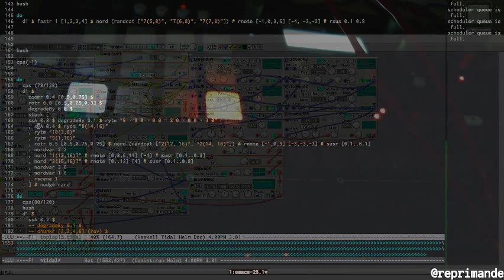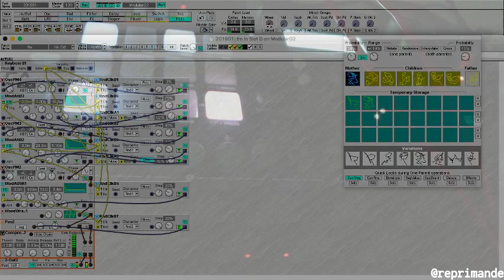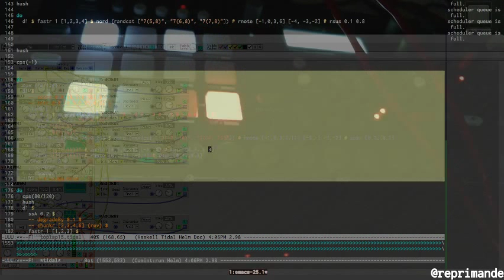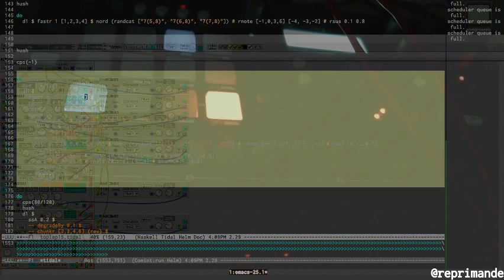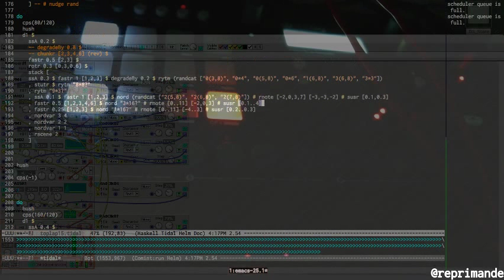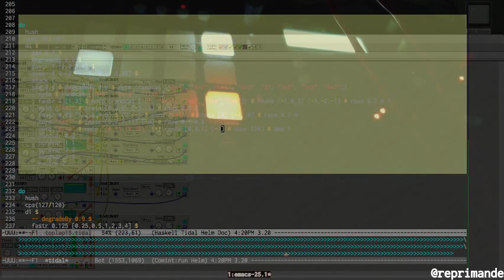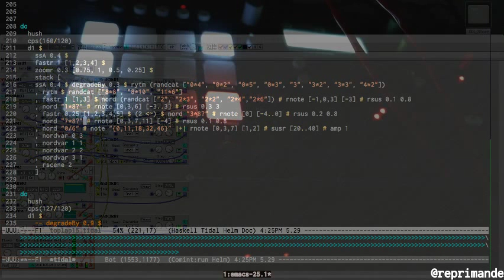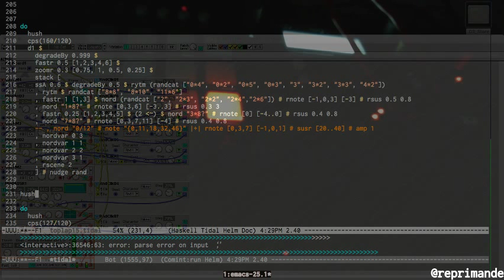TOPLAP15 - Naoki Nomoto - 16 February 2019 07:00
TOPLAP15 live performance by Naoki Nomoto from Tokyo, Japan
Using TidalCycles + Analog Rytm + Nord Modular